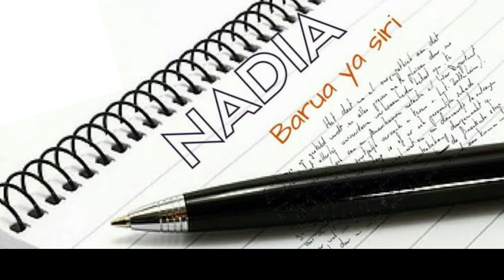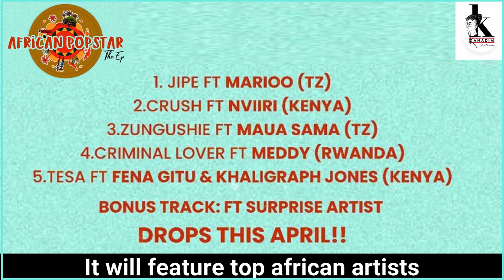NADIA MUKAMI BIOGRAPHY: LIFESTYLE, AGE, FAMILY, MUSIC, EDUCATION, PROPOSAL, DATING | LIFE OF WHO?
Nadia Mukami Mwendo popularly known as 'Nadia Mukami' is a Kenyan Musician, Poet, Performer and Entrepreneur. She has released hits after hits e.g Maombi, African Lover, Si Rahisi, Yule Yule, Lola, Ikamate Hiyo among others. This video provides more about her life. @Nadia Mukami
Audio By: Lorde Production
Check out ' Nadia Mukami '
Facebook: X X X X X X X X

External Sources:
Coke Studio Ethiopia:

On my channel, you will find videos about celebrities lifestyle, biography, and information about a celebrity. My videos are mixed (Both Local and International Celebrities). Always feel free to drop your suggestions on the comment section.